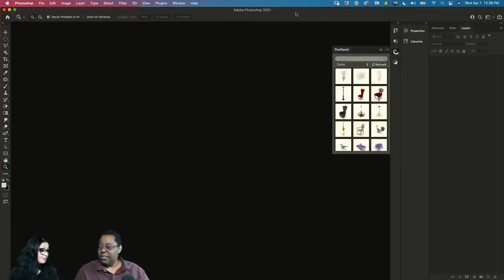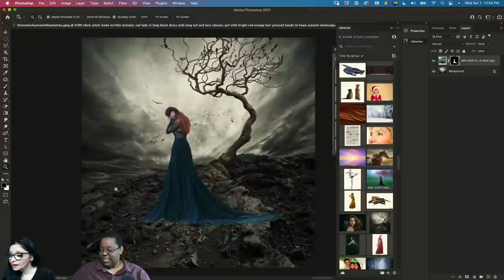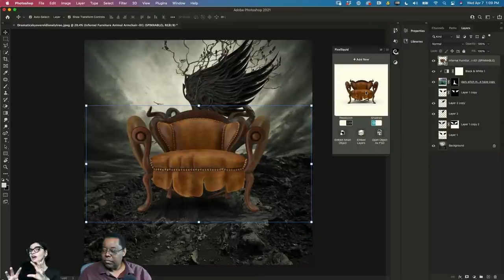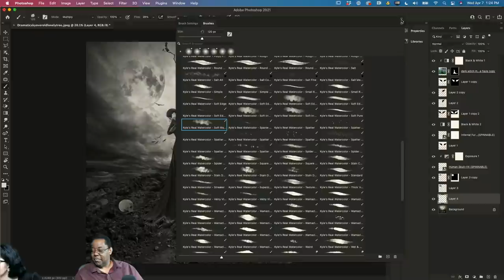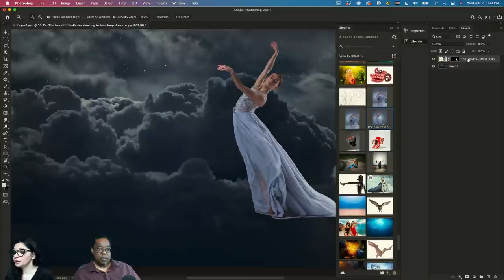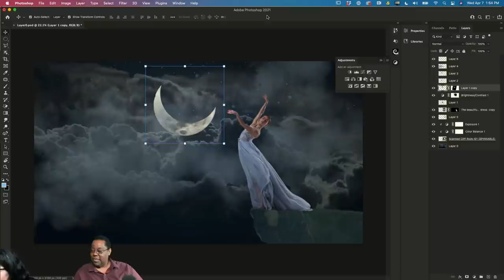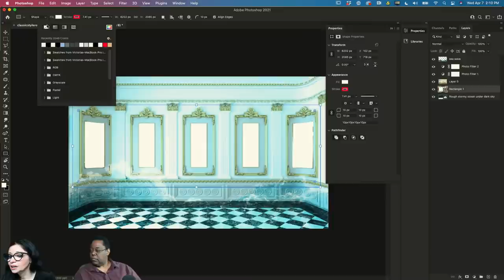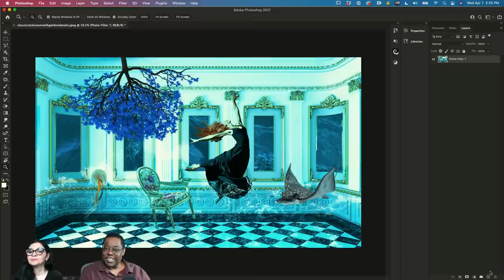Compositing Fantasy Photos with Victoria Pavlov - 1 of 2 | Adobe Creative Cloud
Learn how to create fantastical photo composites from Victoria Pavlov on Adobe Live! This week, Victoria will share her full process for creating dynamic fantasy scenes using Photoshop on the iPad. During part one, Victoria will create a composite using Adobe Stock images inspired by the dynamic between humans and nature. During part two, she will create a Sci-Fi composite as she shows you how to add the feeling of motion to your images.

Guest Victoria Pavlov is an Instructor, Digital Artist, Photographer, Educator, Author based in Atlanta, GA

Host Terry White is a photographer and Adobe evangelist based Atlanta, GA

Chapters
00:00 Start
4:35 Intro to Today’s Project
11:40 Bringing Photos from Adobe Stock into Photoshop
12:33 Tips on Perspective with Multiple Photos
14:50 Selecting and Masking a Subject in a Photo
18:05 How to Align Horizon Lines in Multiple Photos
21:45 Adjusting Dress to Match the Shape of the Landscape
24:30 Creating a Black and White Adjustment Layer
25:45 Detailing the Story of the Image
27:48 Bringing Wings Image into Composite
30:56 Different Ways of Removing Background
36:37 Copy / Pasting the Wing to Create a Second One
39:05 Using Pixel Squid to Bring a 3D Object into Composite
45:58 Adding in a Moon Image from Adobe Stock
48:20 Adding a Skull from Pixel Squid
53:50 Adding Fog with Watercolor Brush
55:30 How to Download Kyle Webster’s Brushes
57:30 Adding Contrast to Wings
1:00:10 Editing in Camera Raw
1:04:30 Starting New Composite
1:06:22 Using Object Selection Tool to Remove Background
1:06:50 Using Brush Tool to Adjust Subject Mask
1:13:00 Changing Color Balance for Rock
1:15:05 Masking Moon to Change the Shape
1:17:15 Adding Adjustment Layer to Darken Brightness
1:20:45 Adding Fog with Brush Tool
1:25:10 Using Curves Tool to Edit Atmosphere
1:27:30 Editing in Camera Raw
1:32:45 Starting a New Composite
1:36:40 Adding an Underwater Adjustment Filter
1:40:00 Adding a Glass Effect to the Windows
1:41:10 Adding a Subject to the Composite
1:44:30 Adding a Water Effect to Subject
1:46:10 Adding Objects from Pixel Squid
1:54:29 Editing in Camera Raw Filter